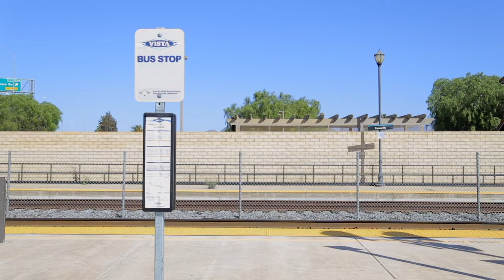The Analog Tracks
A Synth Jam made with Volca Beats, Bass, Keys, Drum, FM. Sequences made on Beatstep Pro. Recorded in Logic Pro X where some pleasant bleeps and bloops were added.